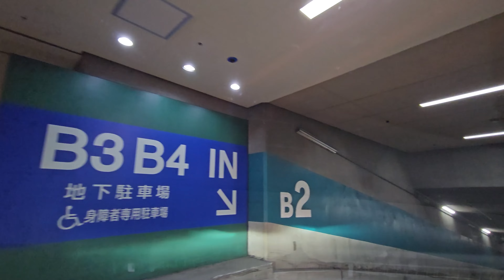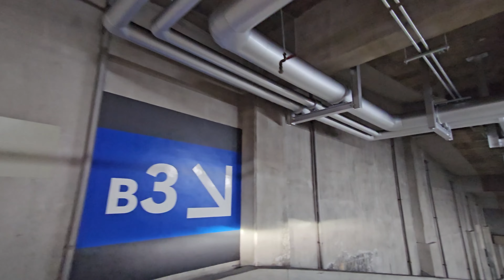日比谷シティパーキング『地下』駐車場入口まで 駅近 / To Hibiya City Parking entrance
阪急メンズ東京付近(晴海通り沿い)～日比谷シティパーキング、駐車場入口までの走行動画になります‼
収容台数/689台(S-Parkではなく駐車場のHPの台数を参考にしています。)
※日比谷公園/三田線内幸町駅 近く

02:08 駐車場入口
03:35 入口ゲート/発券幾
06:15 駐車(B4F利用)

👉（公財）東京都道路整備保全公社の管理運営する「s-park」へリンク

撮影日：2023/8